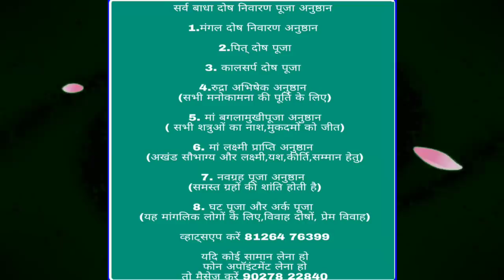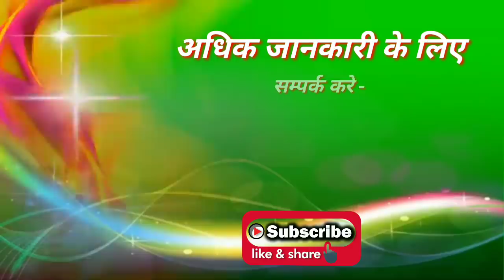1 मई 12 राशियों का सम्पूर्ण राशिफल